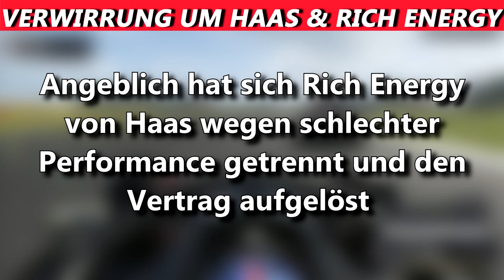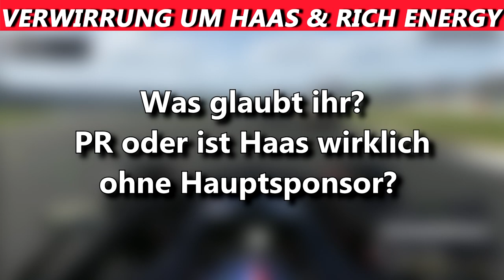VERWIRRUNG um HAAS und RICH ENERGY | F1 News | Maik's F1 Channel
Folgende Nachricht sorgte gestern für Schlagzeilen. Der britische Energydrink-Hersteller Rich Energy soll sich angeblich mit sofortiger Wirkung vom US-Team aufgrund der schlechten Performance getrennt haben und der Vertrag am Mittwoch aufgelöst worden sein. Weitere Infos im Video.